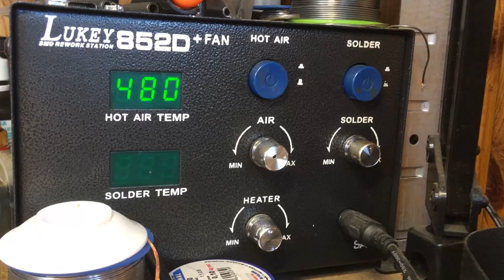Teardown of the 1st Gen Starlink terminal (Dishy) Part 2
A complete teardown of the 1st Gen Starlink Terminal